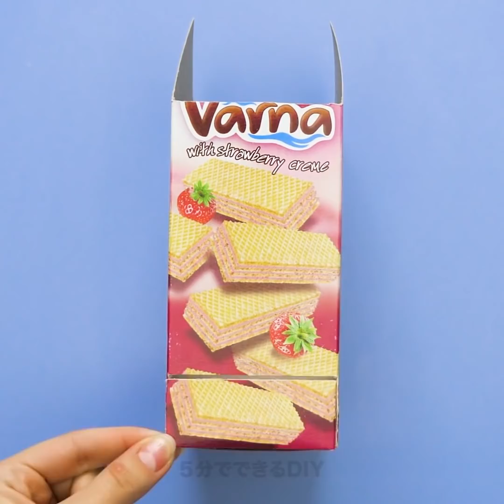インスピレーションが湧くDIYとクラフト35選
自宅で出来る天才的なクラフトとアイデア

ホットグルーは物をすぐに修理できるので、実生活で役立つということは分かっているはずだけど、クラフトとしても使えるので、絶対に試してみよう。　たとえば、昔のようなスタイルで手紙を出したかったら、ホットグルーの塊に本物の花を入れて封筒を封印してみてね。
そして、油紙にホットグルーを絞って、雨の滴のように見せるテクニックにもチャレンジ。　そして、スパンコールを上に振りかけてから、ジュエリーのアクセサリーを加えてみよう。そうすれば、キラキラ光るオリジナルのジュエリーの完成。
さらに、自宅を飾るための、クリスマスライト用の小さな電球を作ってみよう。ここで必要なのは、小さなカバーを作るためのシリコン型だけ。
そして、色付きのシリコン型と透明なスマホケースを使って、ミニ・ドーナツや、カップケーキや、スプリンクルなど、色んな種類のミニチュアのお菓子が埋め込まれた可愛い3Dのスマホケースを作ってみよう。

常にストレスを感じていて、手が物足りないように思えるなら、スマホケースに小さなストレス解消用のおもちゃを取り付ける方法を学んでみよう。　まず、スマホケースの上にホットグルーで丸い輪を描いて、白く塗ってみる。そして、スライムを風船の中に入れてから、ホットグルーを使って、ケースに接着すれば、卵のような形をしたストレス解消用のスマホケースの出来上がり。

アパートを飾るために、ホットグルーで結晶を作って、アメシストのような本物っぽい結晶で装飾する方法を学んでみよう。

タイムスタンプ：
00:07 – 可愛いDIYのジュエリー
03:47 – 磁気インクを使った素晴らしいトリック
04:20 – ストレス解消用のスマホケース
06:43 – 懐中電灯用の可愛い電球
08:16 – 古い箱を再利用する方法
10:50 – 化粧台用のDIYのメイク用オーガナイザー
12:00 – DIYのきれいな植木鉢